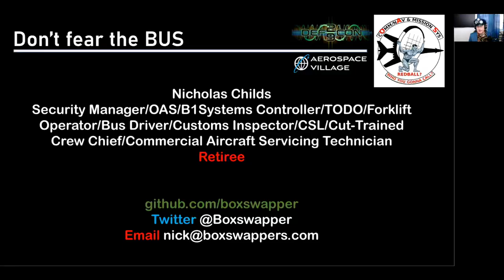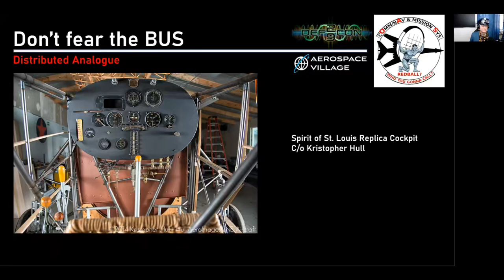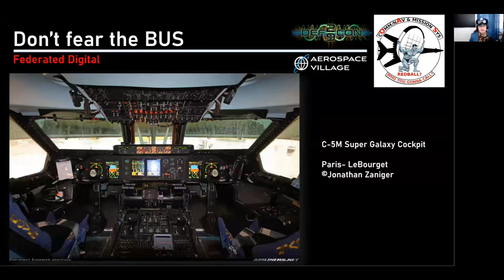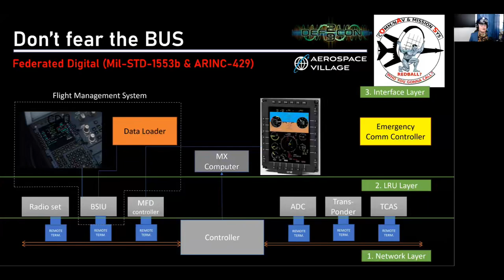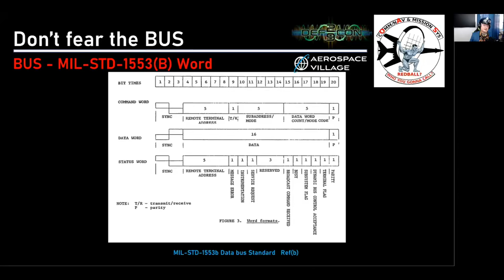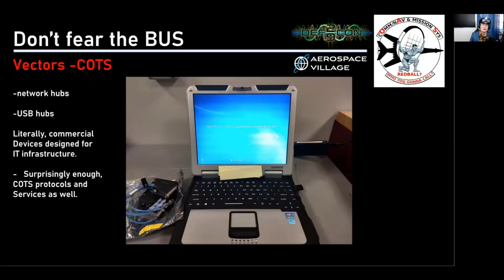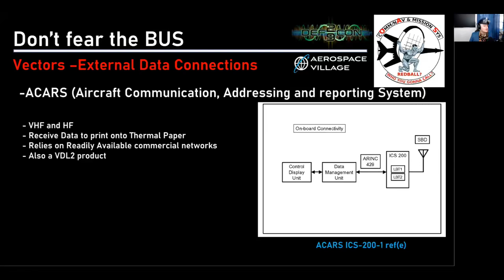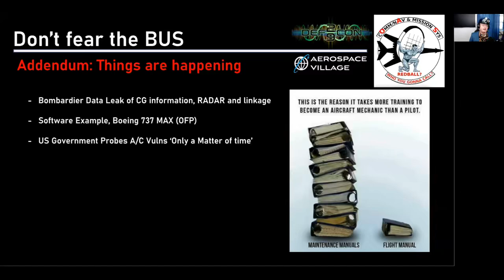DEF CON 29 Aerospace Village - Nicholas Childs - Don’t fear the BUS, it won’t run you over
This talk is a basic introduction to aircraft avionics comm/nav bus systems and the expansion of the network to more vulnerable areas than have seen before. It is more of a primer and 101 for stepping into a the larger world of aerospace networks.